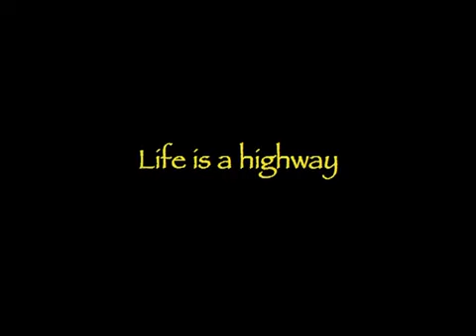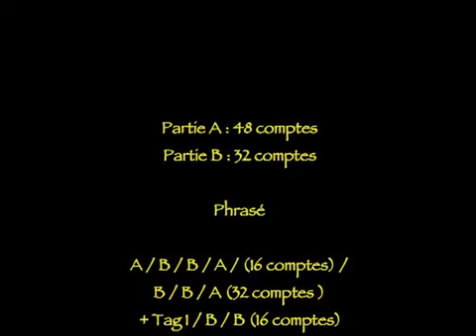Life is a Highway - Country Line Dance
Danse en ligne, 4 murs, Phrasée ABBA(16 cts), BBA (32 cts), TAG 1, BB(16 cts), TAG 2, B jusqu'à la fin.   Partie A = 48 comptes , Partie B = 32 comptes
Niveau Intermédiaire
Chorégraphes : Betty VILLARD & Olivier MATEU - Mai 2013 - France